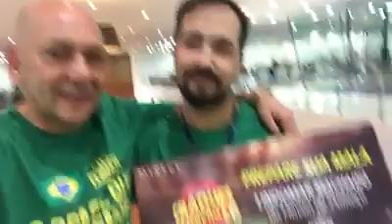LINDOMAR VAI À RUSSIA | DEPENDE DE NÓS | LUCIANO HANG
Na Havan, meta dada é meta cumprida! O Lindomar, vendedor de Eletro da Havan Palhoça, ficou em primeiro lugar na campanha da LG e vai assistir os jogos da Rússia com tudo pago.
Dedicação, metas e vontade: É assim que se constrói um campeão. Veja o vídeo e escute o recado que o Lindomar tem pra você.